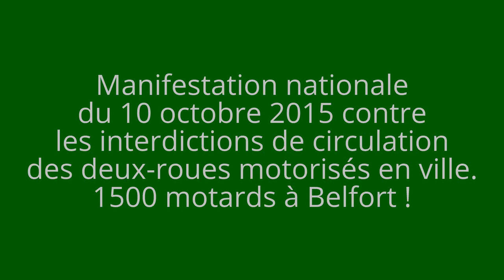Manifestation FFMC le 10/10/2015 contre les interdictions de circulation des 2RM en ville